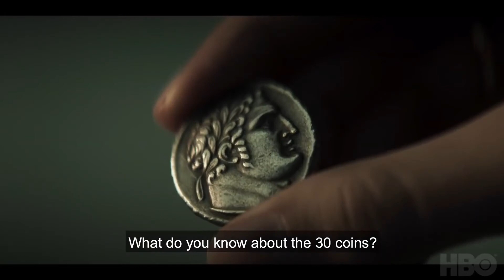30 Coins | Official Trailer | 2021 | HBO Horror Series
Original Title : 30 Monedas

Horror | Thriller

Cast : Eduard Fernández, Megan Montaner,Miguel Ángel Silvestre, Macarena Gómez, Pepón Nieto, Manolo Solo and Carmen Machi

Director : Álex de la Iglesia

Plot : The eight-episode drama series follows Father Vergara (Eduard Fernández), an exorcist, boxer, and ex-convict who is exiled by the church to be the priest of a remote town in Spain. As his past and old enemies come back to haunt him, strange things begin to happen. An unlikely task force forms as Mayor Paco (Miguel Ángel Silvestre) and local vet Elena (Megan Montaner) seek the truth, while reality is distorted by a cursed coin which is at the heart of a global conspiracy..